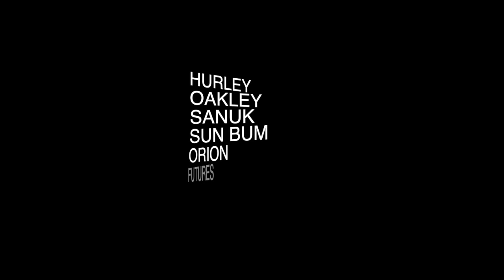Pura Vida! Playa Hermosa, Costa Rica 2018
Playa Hermosa Trip 2018 by Will Deane.
Featured Surfers: Will Deane, Bree Labiak, Blayr Barton, Kai Barton, Rachel Presti, Sam Reidy, James Hogan, Jim Hogan and Carlos Munoz
Music Credits - Natural by Imagine Dragons & High Hopes by Panic! at the Disco
Editing By Will Deane